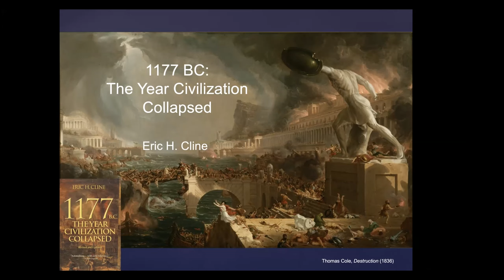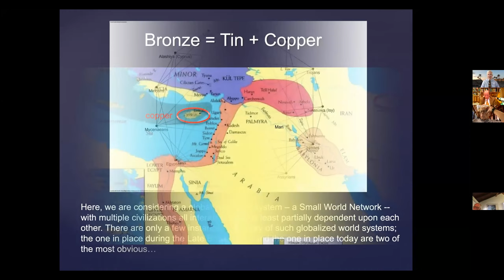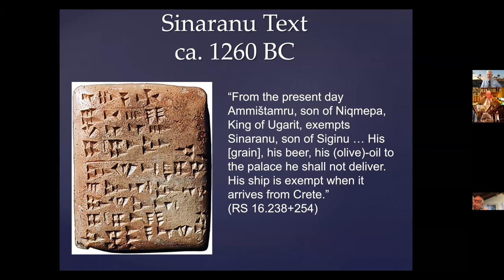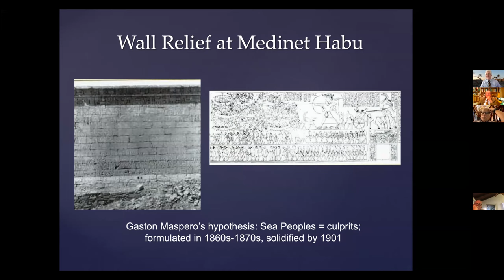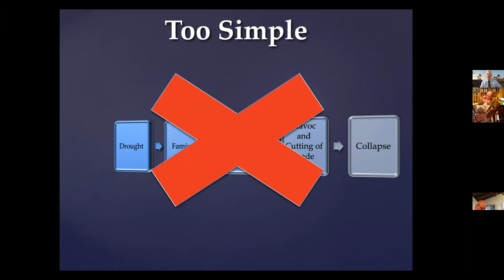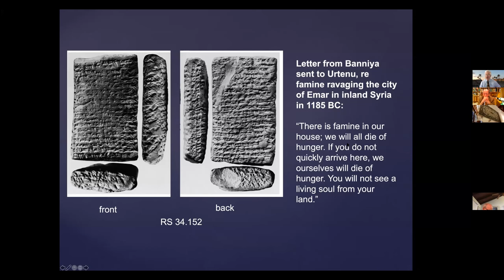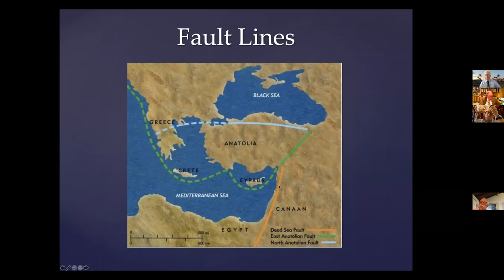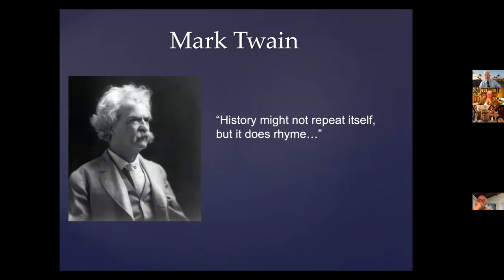"1177 BC: The Year Civilization Collapsed" by Dr. Eric Cline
For more than three hundred years during the Late Bronze Age, from about 1500 BC to 1200 BC, the Mediterranean region played host to a complex international world in which Egyptians, Mycenaeans, Minoans, Hittites, Assyrians, Babylonians, Cypriots, and Canaanites all interacted, creating a cosmopolitan and globalized world-system such as has only rarely been seen before the current day. It may have been this very internationalism that contributed to the apocalyptic disaster that ended the Bronze Age. When the end came, as it did after centuries of cultural and technological evolution, the civilized and international world of the Mediterranean regions came to a dramatic halt in a vast area stretching from Greece and Italy in the west to Egypt, Canaan, and Mesopotamia in the east. Large empires and small kingdoms, that had taken centuries to evolve, collapsed rapidly. With their end came the world’s first recorded Dark Ages. It was not until centuries later that a new cultural renaissance emerged in Greece and the other affected areas, setting the stage for the evolution of Western society as we know it today. Blame for the end of the Late Bronze Age is usually laid squarely at the feet of the so-called Sea Peoples, known to us from the records of the Egyptian pharaohs Merneptah and Ramses III. However, as was the case with the fall of the Roman Empire, the end of the Bronze Age empires in this region was probably not the result of a single invasion, but rather of multiple causes. The Sea Peoples may well have been responsible for some of the destruction that occurred at the end of the Late Bronze Age, but it is much more likely that a concatenation of events, both human and natural — including earthquake storms, droughts, rebellions, and systems collapse — coalesced to create a “perfect storm” that brought the age to an end. In this illustrated lecture, based on his book of the same title (1177 BC: The Year Civilization Collapsed; Princeton University Press, 2014) that was considered for a 2015 Pulitzer Prize, awarded the American School of Oriental Research’s 2014 prize for “Best Popular Book on Archaeology,” and is being translated into fourteen foreign languages, Professor Eric H. Cline of The George Washington University will explore why the Bronze Age came to an end and whether the collapse of those ancient civilizations might hold some warnings for our current society.

This lecture was delivered to the AIA Honolulu Society on February 18, 2021 by Dr. Eric Cline.